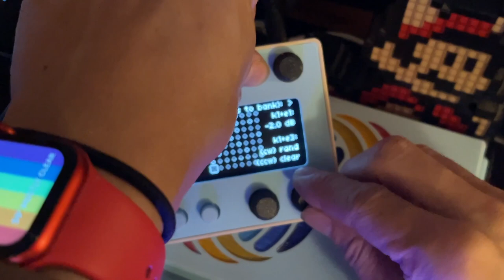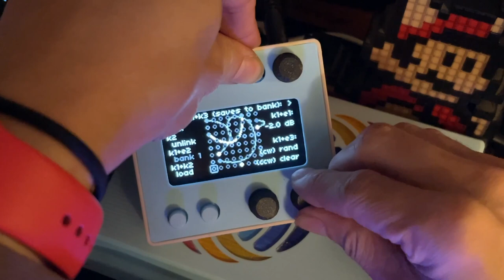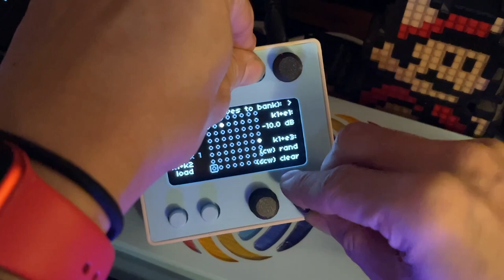Exploring Norns Ambient Soundscape #4 (Norns Shield) + Microcosm, O-O-O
O-O-O by infinitedigits